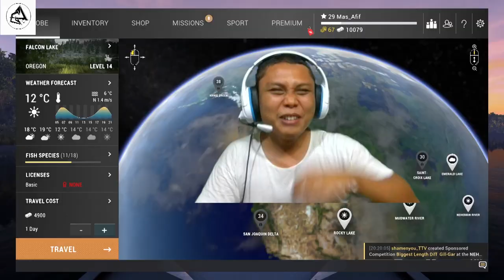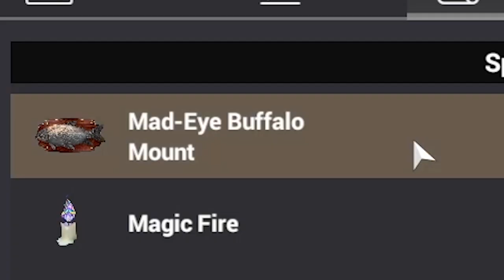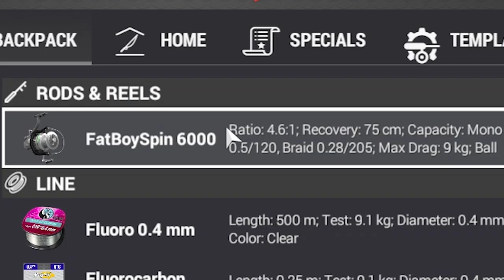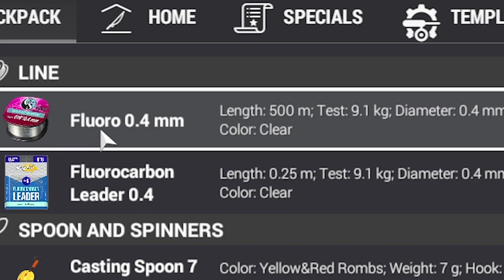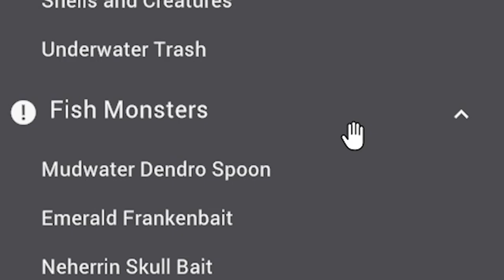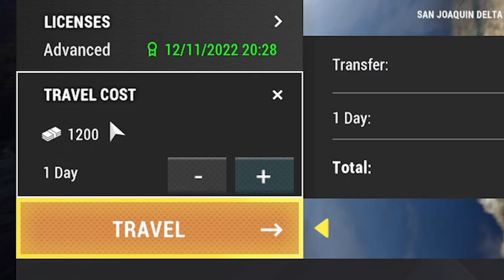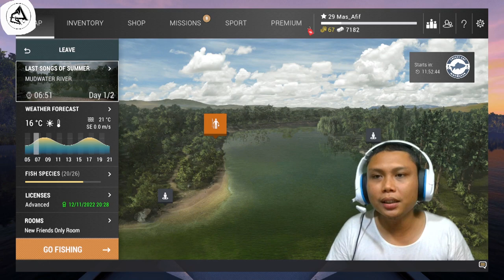Cara Mendapatkan Monster Mudwater - Fishing Planet Indonesia - #7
hallo everyone, kembali lagi sama gue afif di Fishing Planet Indonesia. Apakabar semua baik selalu yaa.. hari ini gue lanjut dengan Tips & Trik Fhising Planet nih. Apa si Tips & Triknya, langsung aja saksikan video diatas.